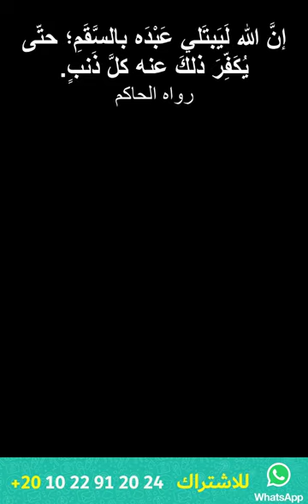شجرة الزقوم ماذا لو نزلت منها قطرة على الأرض